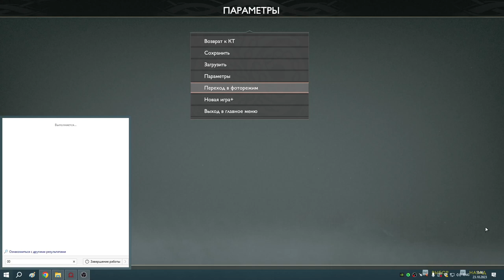30 Дракон Фафнир и Храм Тюра